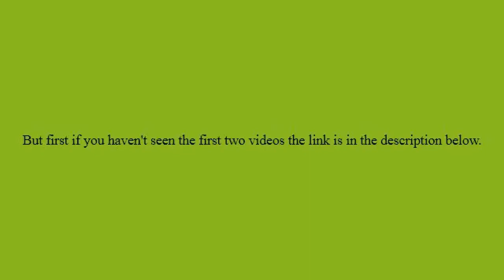What Is Your Element? (Earth)